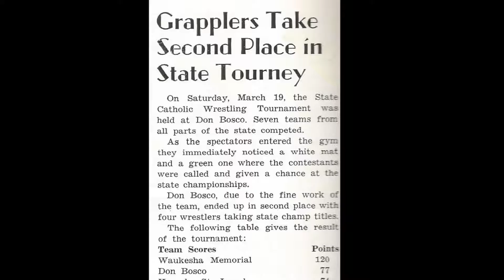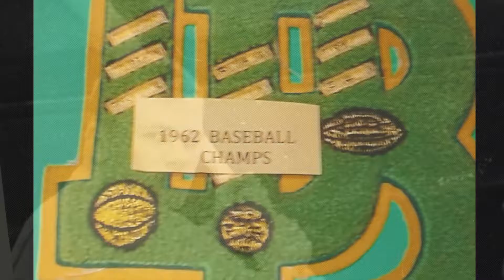Don Bosco 1960 1965 final